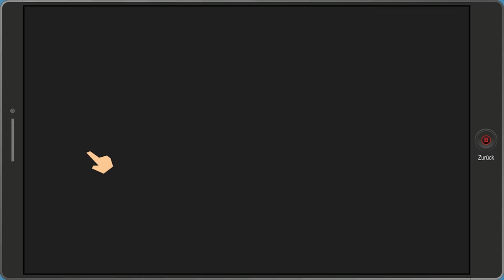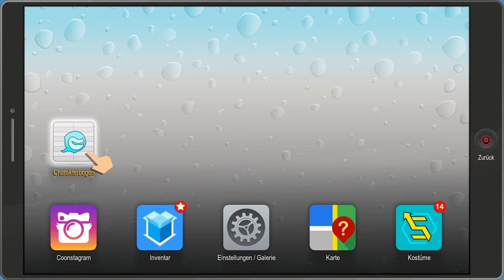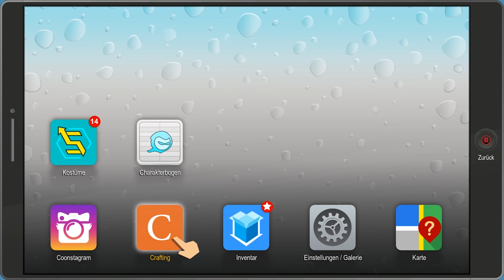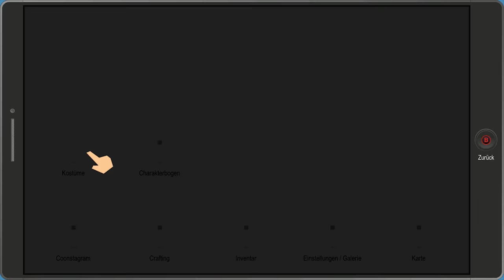Er kopiert Kyle - Lets Play South Park The Fractured But Whole #03 Gameplay German | Gamerstime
In der heutigen Folge von Lets Play South Park The Fractured But Whole müssen wir Kyle seinen Cousin in einem Kampf besiegen da dieser seine Heldenfigur The Human Kite billig kopiert.

★ Livestream ★

Ihr könnt nicht genug von Ark bekommen und möchtet mehr Ark Gameplay auf Deutsch erleben?! Dann schaut bei meinen regelmäßigen Livestreams auf Twitch vorbei. Den Link zu meinem Twitch Kanal findet ihr in meinem Youtube Banner auf:

★ Social Media ★

Ihr wollt möglichst schnell über alles wichtige was rund um meinen Kanal und meine Person passiert informiert werden? Dann schaut doch mal auf meinen verschiedenen Social Media Kanälen vorbei. Alle Links zu den verschiedenen Kanälen befinden sich in meinem Youtube Banner auf:

★ Merch ★

★ Musik ★